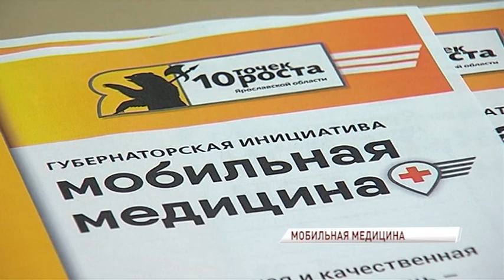«Мобильная медицина» в Ярославской области: более ста человек направлены в столичные клиники